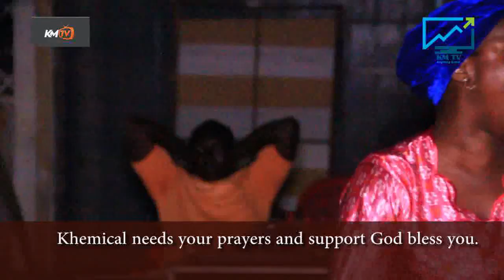KMTV AWESOME STREET WORSHIP